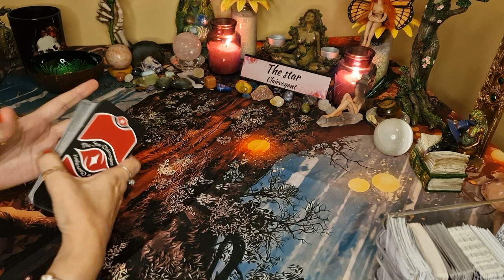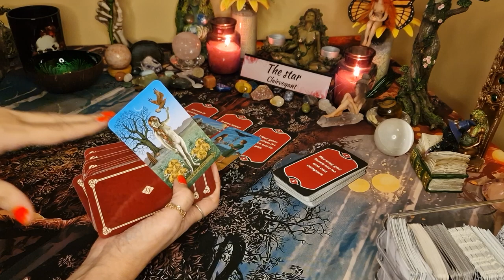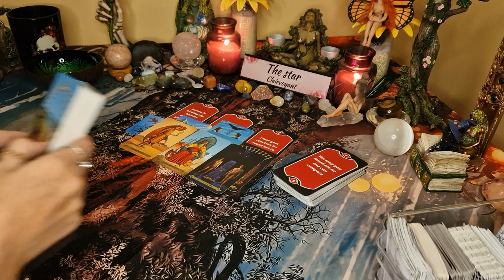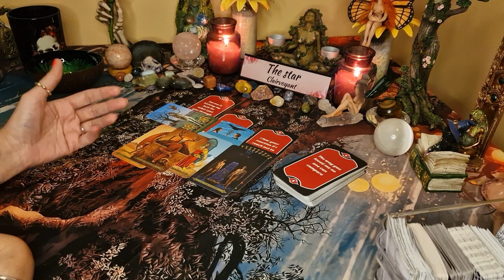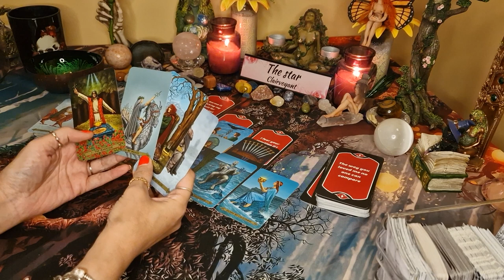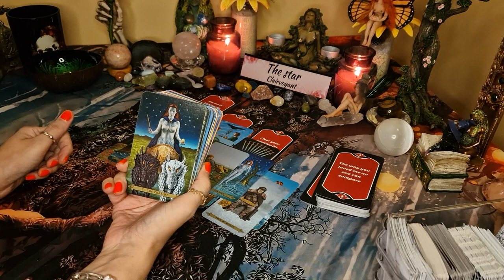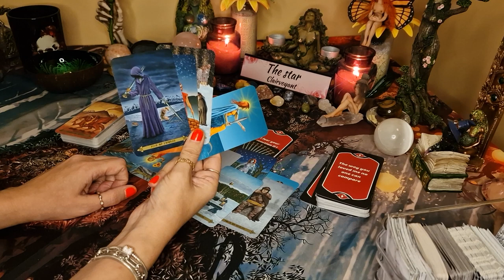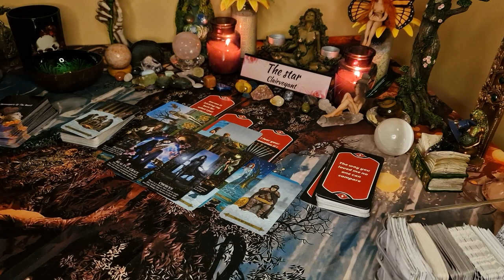💕🔮 Still Involved But Want To Reach Out - They Have HUGE Regrets 📝 Tarot Reading timeless🔮💕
This person who is involved with someone who has already moved on. They say that they are still involved but want to reach out and try again. However, They has HUGE regrets and is afraid to make a move.

I'll be reading the Tarot cards and providing you with a message based on the reading. Hopefully, this message will help you make the decision.

🌟🌟🌟✡️☪️🔯  PERSONAL READINGS 🔯☪️✡️🌟🌟🌟